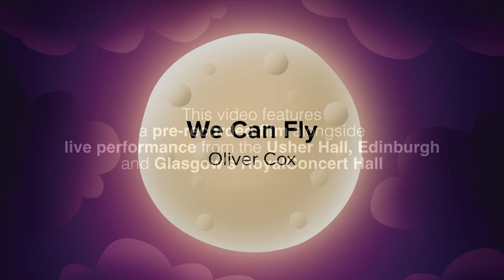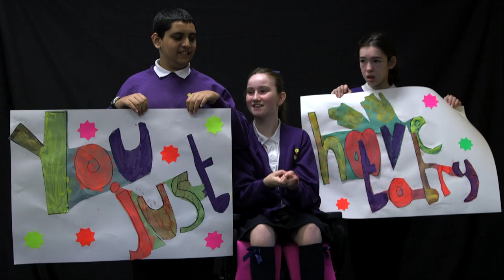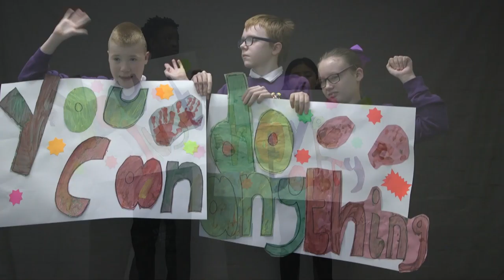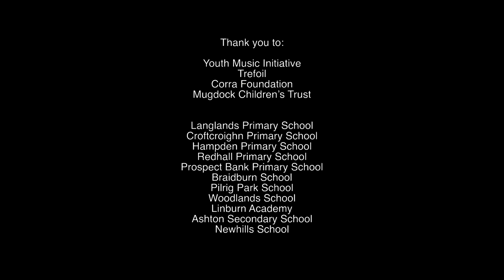We Can Fly '2018 version' - Oliver Cox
This performance was the culmination of a large, multi-media collaboration between Children's Classic Concerts, Drake Music Scotland, the National Youth Choir of Scotland, and the Royal Scottish National Orchestra.

I worked in 6 ASN (Additional Support Needs) schools in Glasgow and Edinburgh, with Drake musicians Matilda Brown and Ali Gillies, and together we created and recorded a variety of musical ideas. These, as well as the first verse of the song, were pre-recorded and played on a big screen in the concert halls, alongside a variety of live elements: electronics triggered by iPads and Soundbeam; childrens choir and full symphony orchestra!

This film consists of two performances edited together, from the Glasgow Royal Concert Hall and the Usher Hall, Edinburgh.